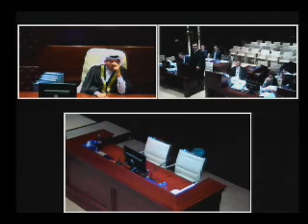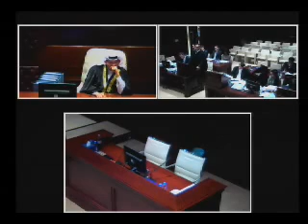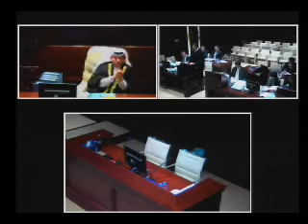Court of First Instance 045/2017 Actina FZCO v Standard Chartered Bank Part 2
Before: H.E. Justice Shamlan Al Sawale, Court of First Instance 045/2017 Actina FZCO v Standard Chartered Bank  on 28 March 2018 at 10:00 am Part 2